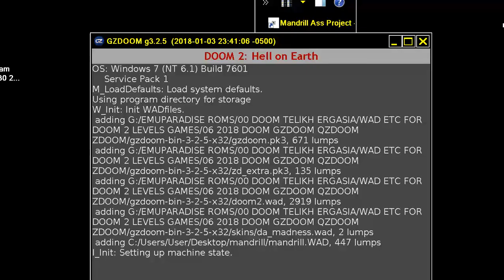DOOM MOD Mandrill Ass Project MAP07 TILLMAP09 THE END DOOM IN COMPUTER MOTHERBOARD CHOCOLATE FACTORY